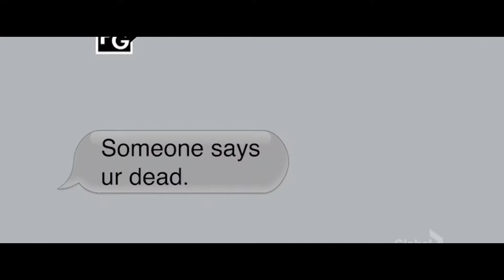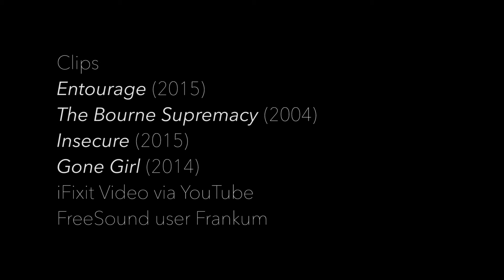Capitalism and the cellphone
In module 2: the global capitalist order, we look at the history of capitalism and how it functions. The cell phone serves as a case study in this. The cell phone has become a big part of our lives, but how much do we know about its history and the labour regimes that make its innovations possible?